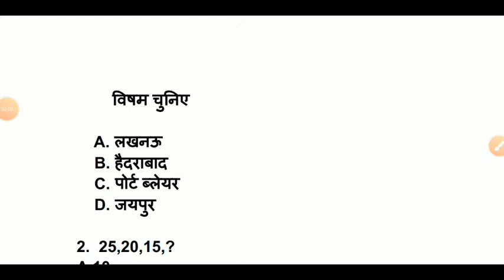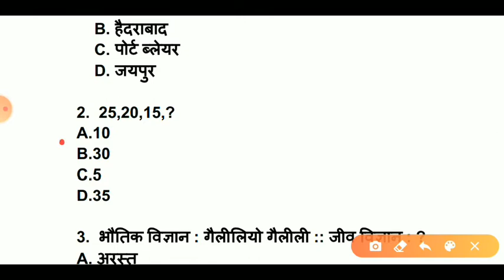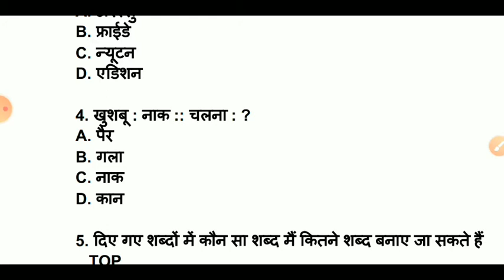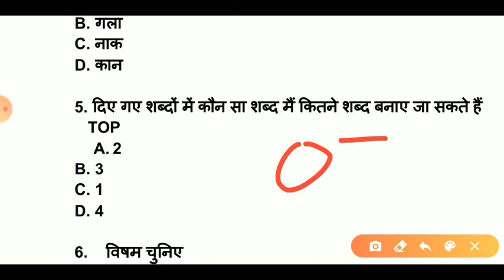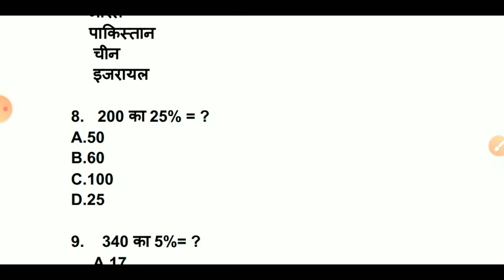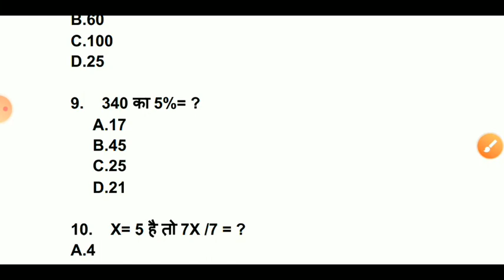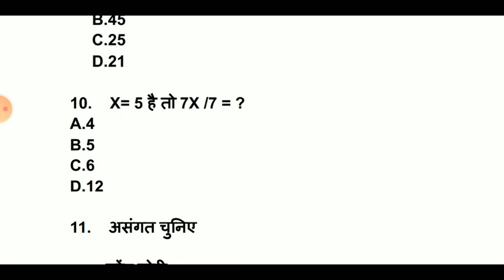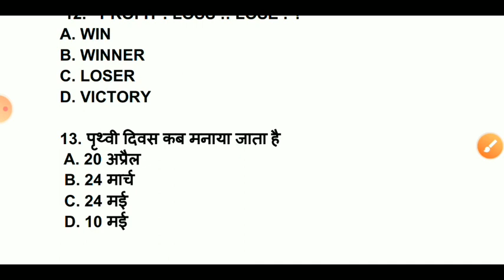army reasoning question|| army gd reasoning 2021 || ( आर्मी का रिजनिंग)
Army reasoning question paper

Army reasoning question paper new pattern

Army reasoning paper 1 November

latest Army reasoning

Army reasoning

exam ki taiyari

Indian Army reasoning paper

Indian Army reasoning paper 2020

Army reasoning

reasoning for army

reasoning Army

army reasoning

आर्मी का रिजनिंग

आर्मी का रिजनिंग पेपर

आर्मी में किस प्रकार के प्रश्न आते हैं

आर्मी का रिजनिंग

आर्मी में रिजनिंग किस प्रकार के आते हैं

आर्मी रिजनिंग का पेपर

आर्मी रिजनिंग का पेपर 2020

आर्मी के ऑनलाइन तैयारी

एग्जाम की तैयारी

आर्मी रिजनिंग क्वेश्चन पेपर

रिजनिंग आर्मी

आर्मी रिजनिंग का क्वेश्चन पेपर

आर्मी में पूछे गए रिजनिंग

आर्मी में आने वाले रिजनिंग

आर्मी के रिजनिंग

आर्मी में पिछले साल पूछे जाने वाले रिजनिंग